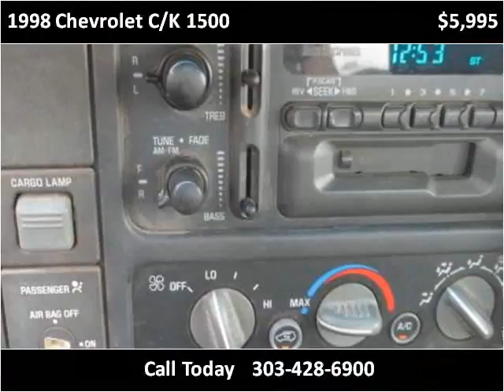1998 Chevrolet C/K 1500 Used Cars Westminster-Denver CO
This 1998 Chevrolet C/K 1500 is available from Choice One Motors.